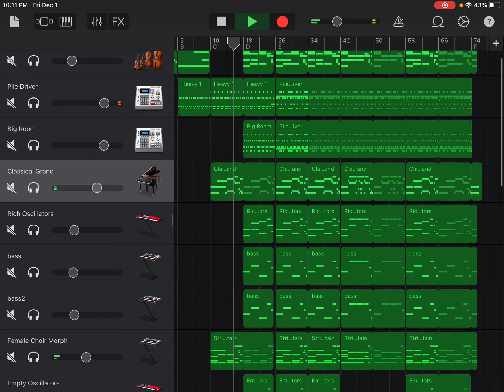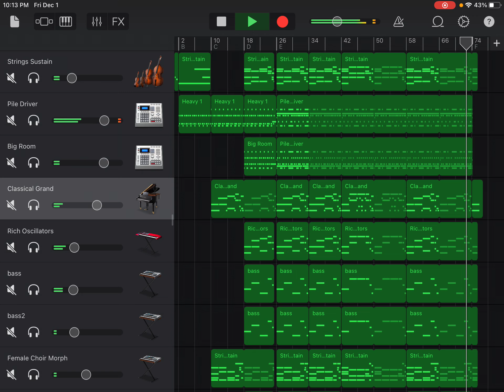Dbz Super Saiyan 3 Theme Remix (again) (GarageBand)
Got bored again, decided to make this.

AAAAAAAAAAAAAAAAAAAAAAAAAAAAAAAAAAAHHHHHHHHHHHHHHHHHHHHHHHHHHH